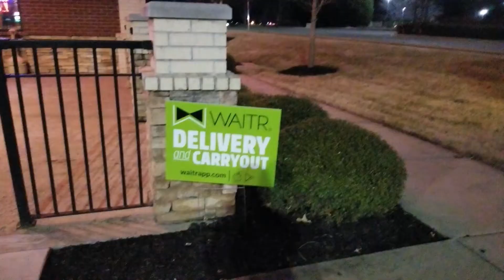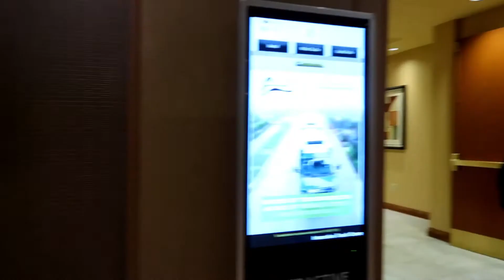PRE-VALENTINES DAY IN ARKANSAS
OUR STORY: We met in the Philippines 2011. Life began, in love with life in front of us. We have had and will have many fantastic as well as troubling family times. Last year (2017) while in the Philippines, we decided to document our lives and our children's to remember the times we had forever.

We (Tasso and Micca) have 4 children, 2 girls and 2 boys..
Vasilia (2012) Valentina (2014) Tasso Jr AKA TJ (2016) Vasendo AKA Lil V (2017)

We welcome you to join The VFamily (JOURNEY). God Bless! and Enjoy Watching!!!

PS: Our Videos are posted Chronologically.

Active Vlogging (june 2018)